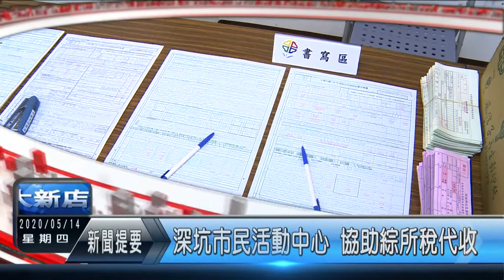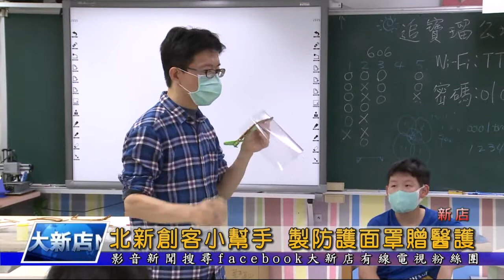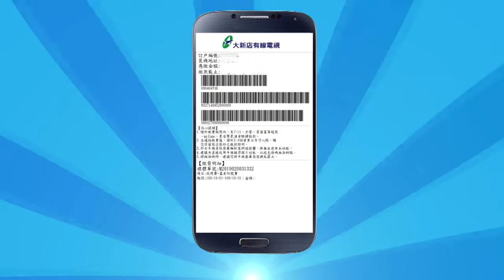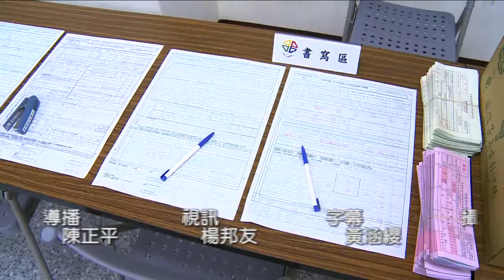大新店地方新聞1090514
1.由大新店有線電視製播的-今天聊什麼 節目，本週六推出第二集，暢談深坑區土庫里的老人共餐情形
2.深坑區公所為了避免群聚風險，在深坑第一市民活動中心，設置綜所稅代收服務據點
3.由新北市政府發起的挺醫護行動餐車 14號開往耕莘醫院安康院區 提供餐點為一線醫護加油打氣
4.北新國小利用創客課程 帶領小朋友自製防護面罩 贈送給一線醫護人員使用
5.今天的熱點看播要為大家介紹myVideo 的強檔電影 【喜從天降】